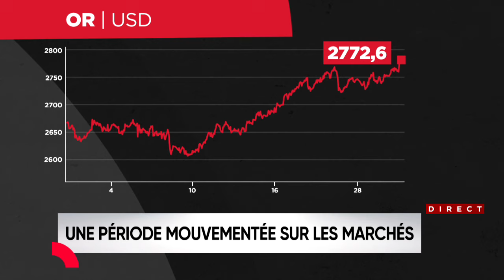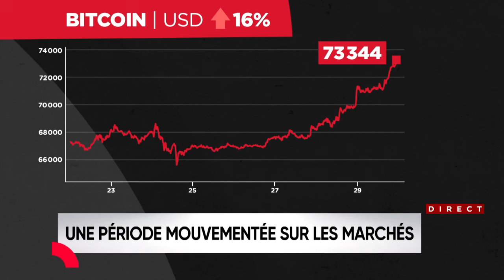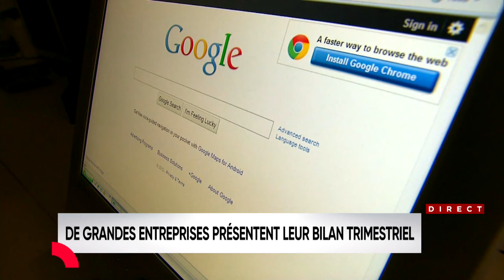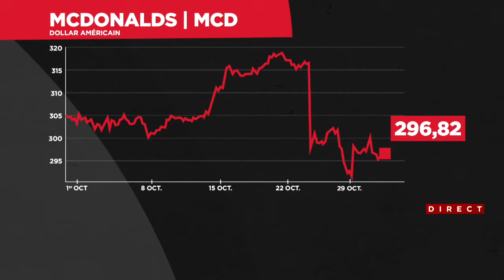Baisse des résultats financiers chez McDonald’s: «l’enjeu le plus grand est l’abordabilité des repas